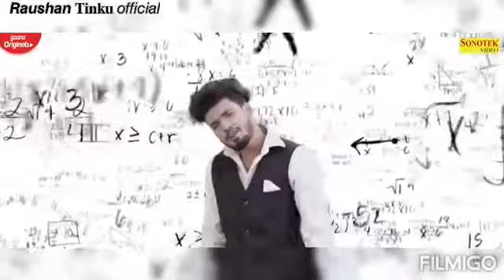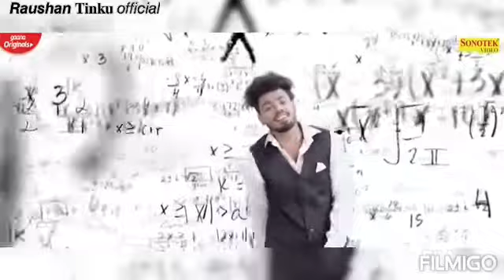yaar purane sumit goswami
yaar purane sumit goswami full HD video
yaar purane sumit goswami full HD video song 2020

🌷🌷𝙍𝙖𝙪𝙨𝙝𝙖𝙣 𝐓𝐢𝐧𝐤𝐮 𝘰𝘧𝘧𝘪𝘤𝘪𝘢𝘭🌷🤝💝💝